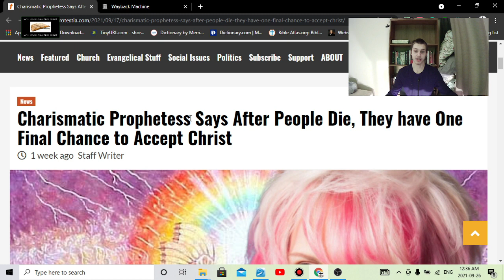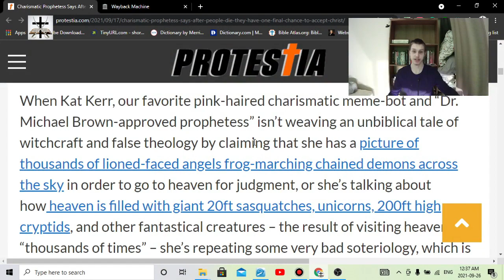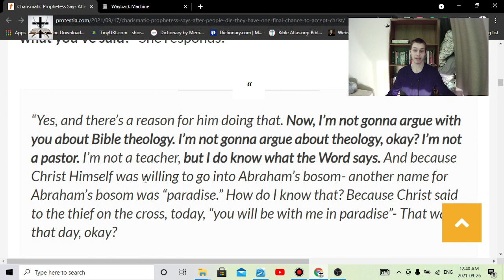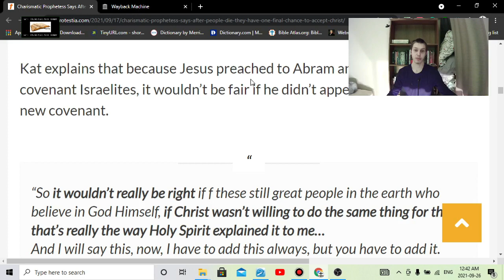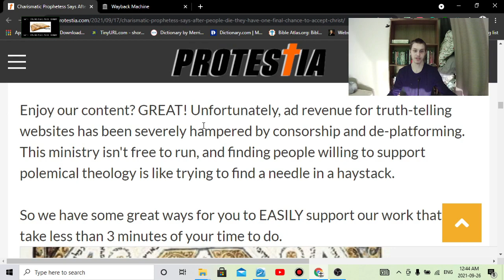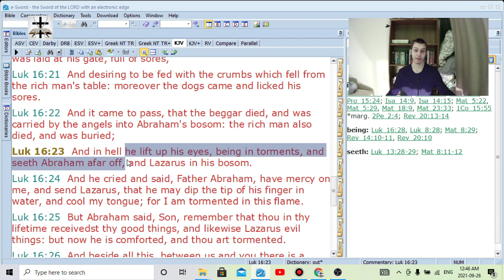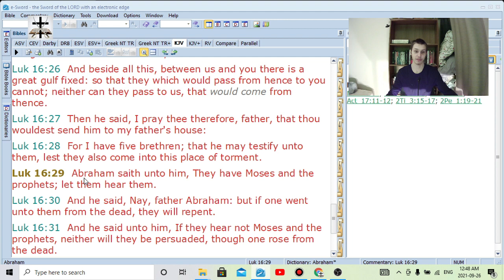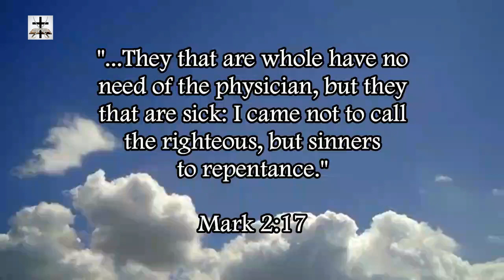Charismatic Witch Kat Kerr Denies The Lord Jesus Christ's Righteous Judgment